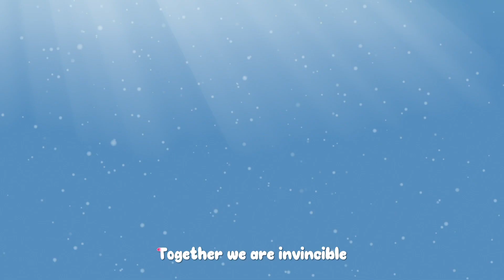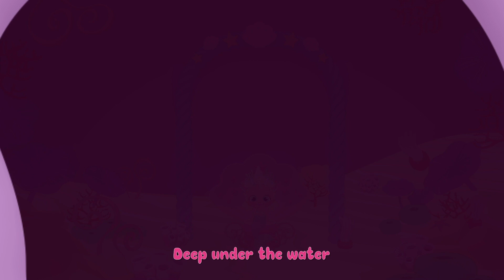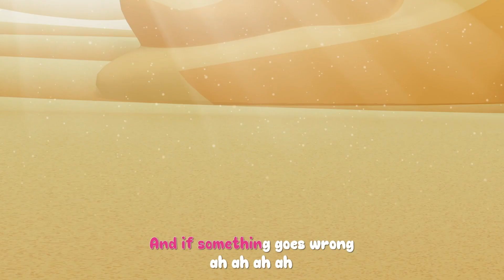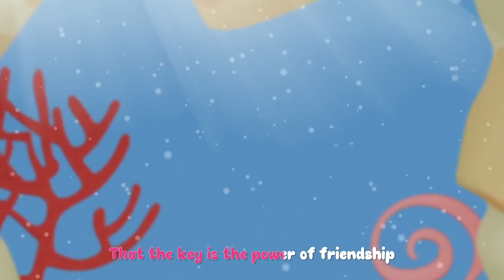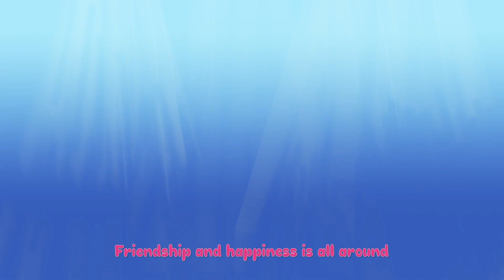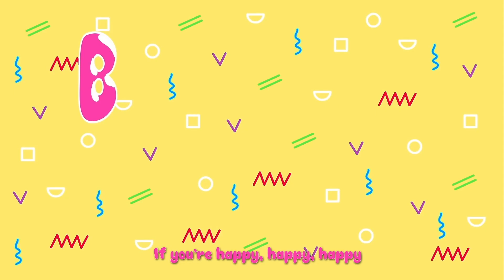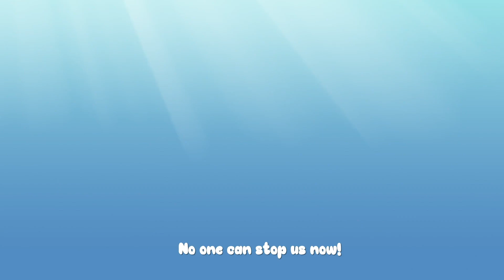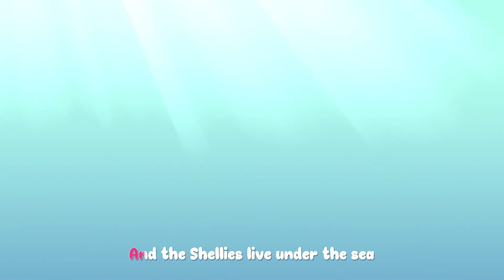If You're Happy and You Know It & MORE Baby Songs | Bloopies Nursery Rhymes & Kids Songs